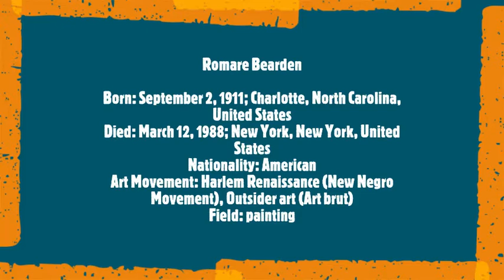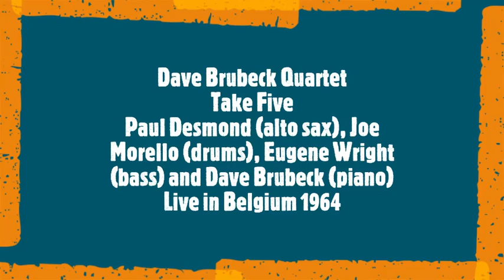Romare Bearden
Born: September 2, 1911; Charlotte, North Carolina, United States
Died: March 12, 1988; New York, New York, United States
Nationality: American
Art Movement: Harlem Renaissance (New Negro Movement), Outsider art (Art brut)
Field: painting
Musical Track:
Dave Brubeck Quartet - Take Five
Paul Desmond (alto sax), Joe Morello (drums), Eugene Wright (bass) and Dave Brubeck (piano)
Live in Belgium 1964